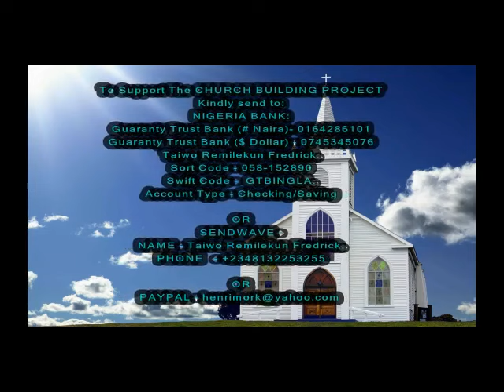A Muslim Judge Receive Christ | Sandstorm Protected Christians From Terrorist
ISLAMIC COURT JUDGE RELEASES PASTOR AFTER SEVERAL DREAMS ABOUT JESUS

God bless You.

We are a young growing ministry and we seek for  your financial support, if the Lord has blessed you kindly share the love of God in your heart to us, and The Lord of Host shall reward you, Amen.

TO SUPPORT THE MINISTRY Through Seed Offerings and Donations, Or To send in your Tithe and Offerings, KINDLY SEND TO:
NIGERIA BANK:
Guaranty Trust Bank (# Naira)- 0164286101
Guaranty Trust Bank ($ Dollar) - 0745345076
Taiwo Remilekun Fredrick.
Account Type - Checking/Saving

OR
SENDWAVE -
NAME - Taiwo Remilekun Fredrick.

This channel is a media platform of our ministry, Beloved World Triumphant Church and it brings Godly messages and teachings, divine revelations and prayers to the believers in Christ, and to every home in the world, stay with us and be blessed.